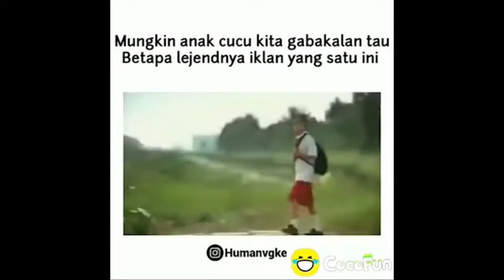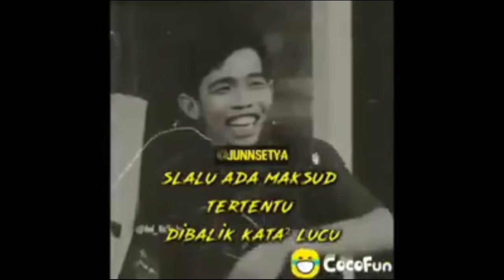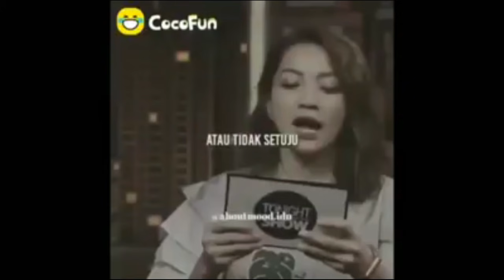Kumpulan Video CocoFun Keren Terbaru 2020!!! Bikin Korslet!!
Kumpulan Video CocoFun Keren, Bikin Otak Konslet
Hot Video, funny video, funniest video, cocofun video,

SUMBER VIDEO : COCOFUN APK

D I S C L A I M E R S do NOT own this vidio or any of the music inside this video.